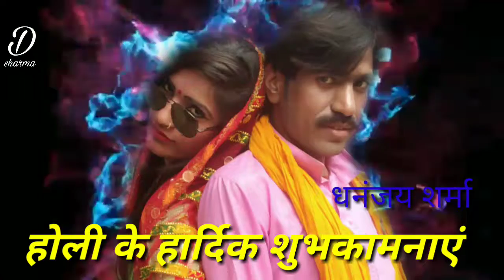बिहार के होली